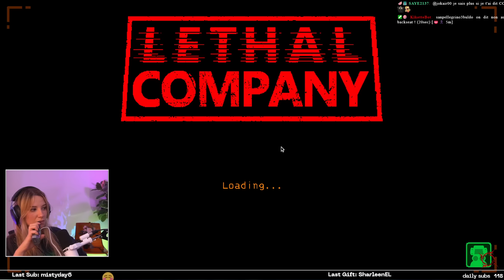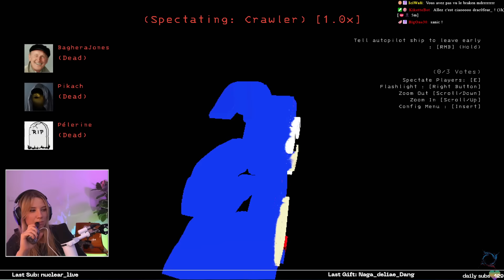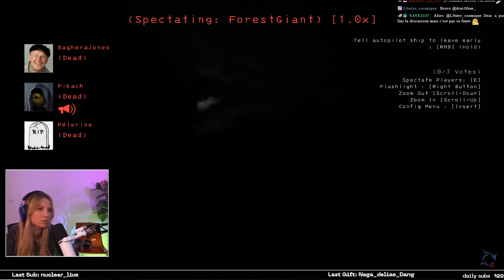Beaucoup trop de mods sur Lethal Company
Une nouvelle soirée sur Lethal Company, cette fois avec de nouvelles têtes !